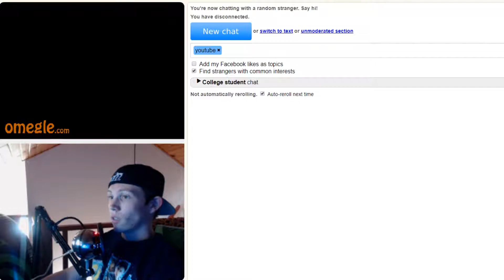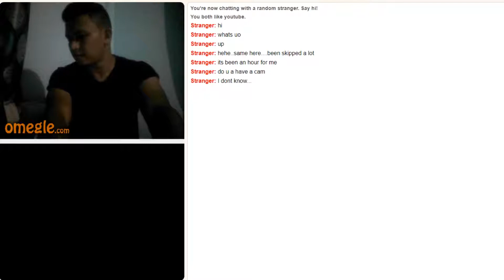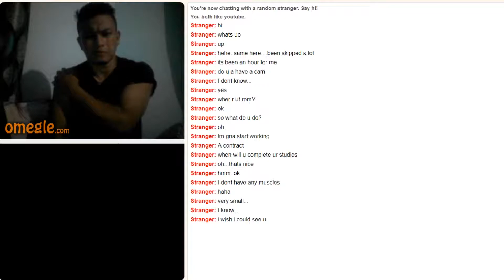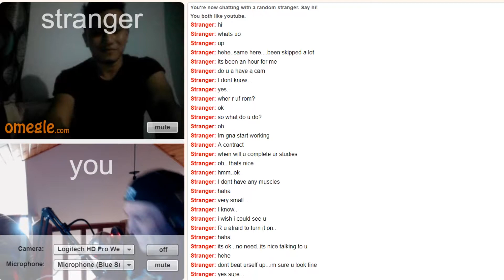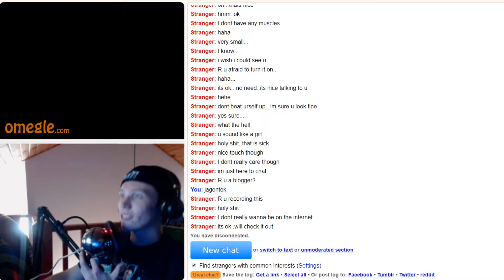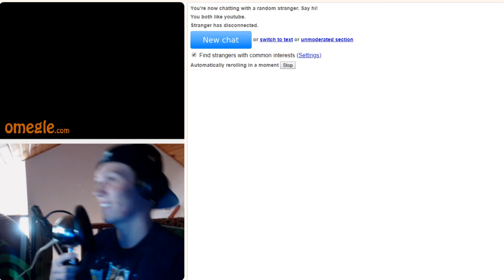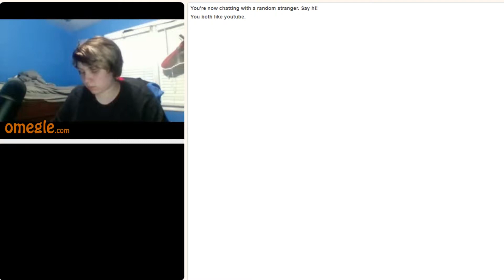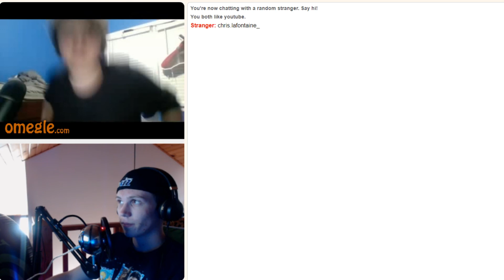GUY ALMOST MADE ME CRY ON OMEGLE!?! GIRL VOICE TROLLING!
IDK how this guy did it but he spoke words man, they were so real and true.